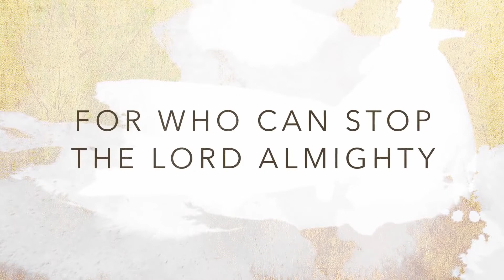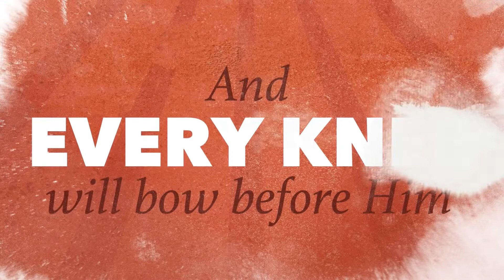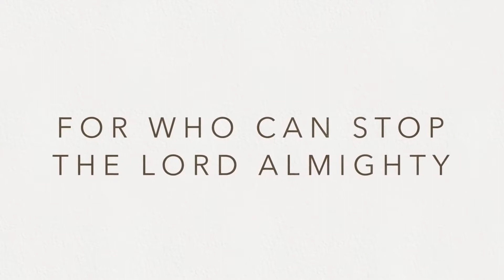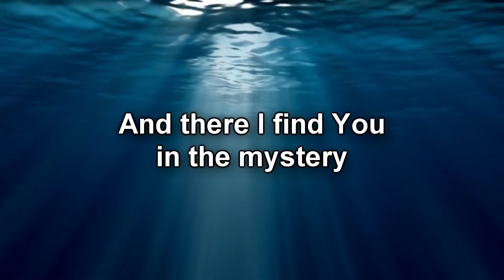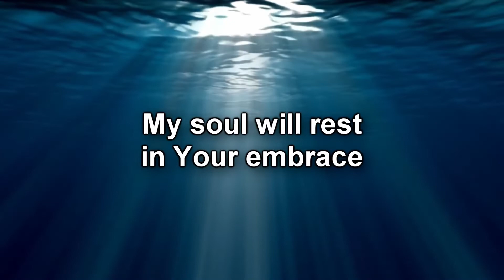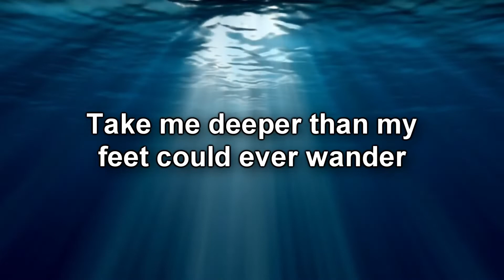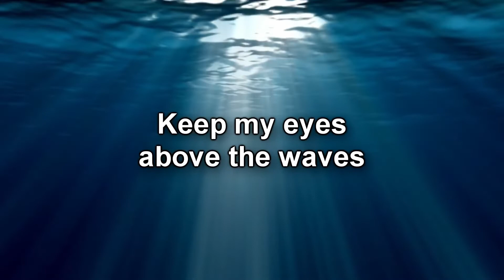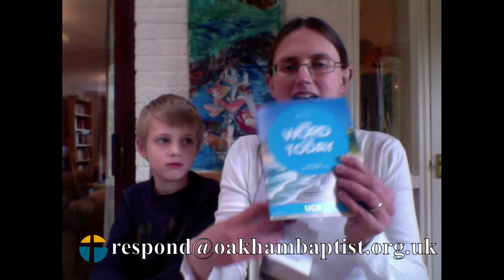14 June 2020 Sunday Service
Welcome and introduction 00:05
Prayers 05:28
Song: The Lion and the Lamb 14:31
Reading (Luke 7 verses 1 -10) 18:44
Talk 20:18
Song: Oceans  40:58
Blessing 45:21